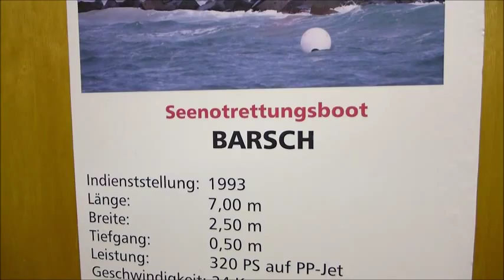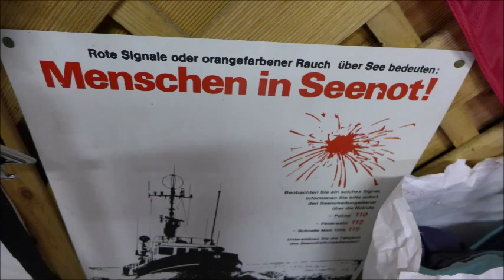Der UNIMOG 2150 L EXTRA BREIT der Seenotrettung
Unimog ist die Abkürzung für „Universal-Motor-Gerät“. Es handelt sich dabei um einen universellen allradgetriebenen Kleinlastkraftwagen und Geräteträger vor allem für die Land- und Forstwirtschaft, das Militär und für kommunale Aufgaben, aber auch für andere Aufgaben in unwegsamem Gelände (z. B. als Bohrfahrzeug oder bei der Katastrophenhilfe). Er fällt unter die Maschinenart Frontsitztraktor mit Allradantrieb. Einige Unimogmodelle sind klassische Dual-Use-Güter.

Das seit 1945 entwickelte Fahrzeug wurde ab 1949 zunächst bei Boehringer Werkzeugmaschinen in Serie gebaut. Seit Übernahme durch Daimler-Benz im Jahr 1951 ist Unimog eine Modellbezeichnung von Mercedes-Benz. Mehr als 50 Jahre lang wurde der Unimog in Gaggenau gefertigt, bevor die Produktion 2002 ins Mercedes-Benz-Werk Wörth am Rhein wechselte. Die Marke Unimog ist geschützt.